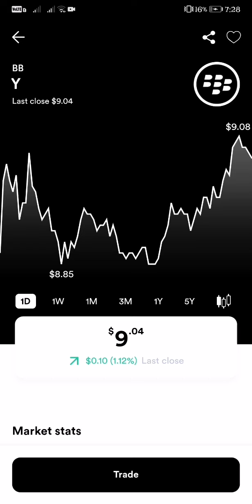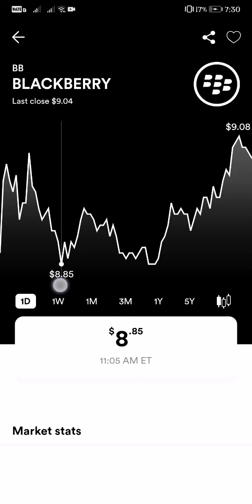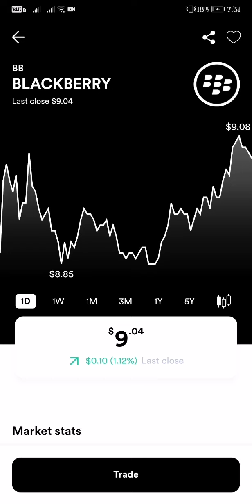$9.04 BLACKBERRY STOCK MARKET LATEST UPDATE AS OF JANUARY 15, 2022